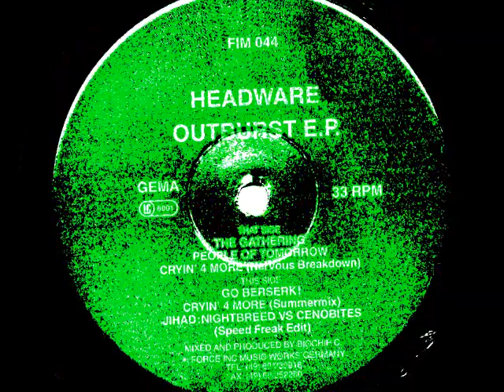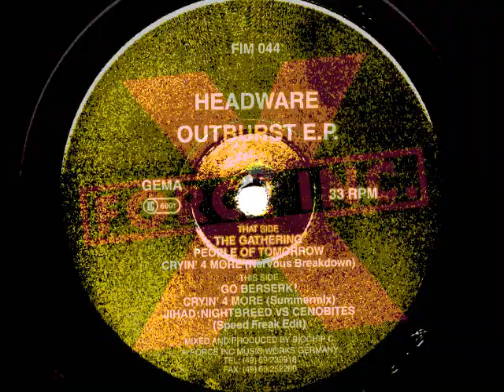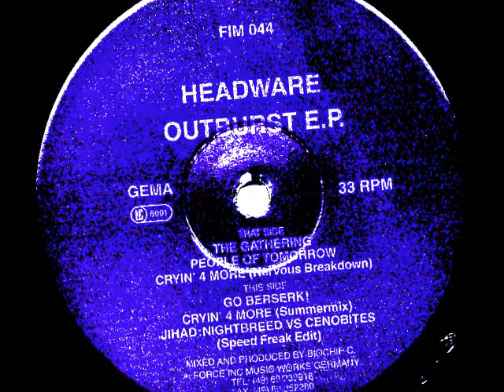Headware - Outburst EP - Go Berserk!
Label: Force Inc. Music Works ‎– FIM 044
Format: Vinyl, 12", 33 ⅓ RPM, EP
Country: Germany
Released: 1993
Style: Breakbeat, House, Hardcore, Acid